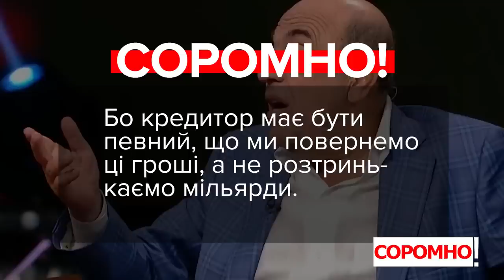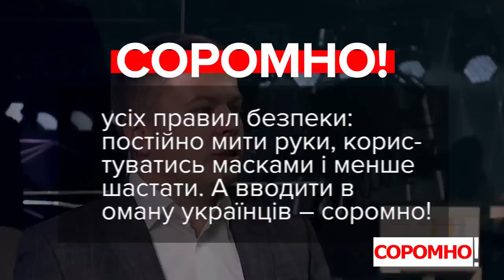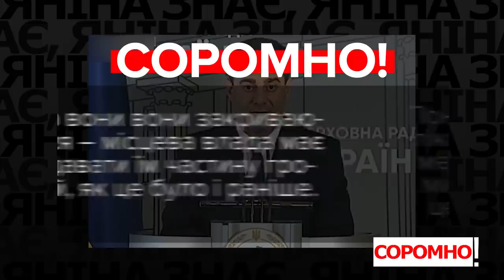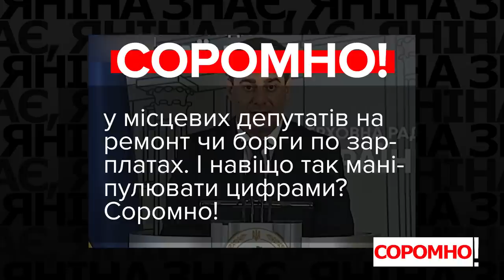VoxCheck & Соромно. Рабінович, Пузійчук, Білозір, Шевченко, Лубінець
Вадим Рабінович, народний депутат, фракція «Опозиційна платформа – За життя»:
«Ми йдемо в МВФ, міжнародна фінансова організація, вона говорить нам: пенсії уріжте, лікарів заберіть».

Андрій Пузійчук, народний депутат, фракція «Батьківщина»:
«Ми ж бачимо, що не тільки Юлія Володимирівна, а й ті люди, які перехворіли, да, то єсть лікарі дають рекомендації, що вони мають імунітет і не схильні другий раз захворіти».

Лариса Білозір, народна депутатка, депутатська група «Довіра»:
«Як ми бачимо, наприклад, по МОЗ, коли реформа Супрун довела до того, що була знищена взагалі і первинка, і на вторинці буде багато питань».

Євгеній Шевченко, народний депутат, фракція «Слуга Народу»:
«Європейський союз, Європарламент, який не визнає легітимність Лукашенко, має 12 монархій, в яких взагалі у спадок передається влада. Там взагалі виборів немає».

Дмитро Лубінець, народний депутат, депутатська група «За майбутнє»:
«300 лікарень в цьому році не просто не можуть доотримати фінансування, а вони фактично під кінець року стоять на межі закриття».